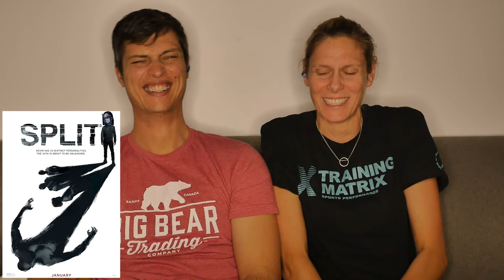Swordsman Accompanying A Demon | Demon Slayer: Kimetsu no Yaiba S1E6 Reaction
Swordsman Accompanying A Demon- Demon Slayer: Kimetsu no Yaiba season 1, episode 6 anime reaction.

Edited by Lydia Xu

Source Materials:
"Swordsman Accompanying A Demon." Demon Slayer: Kimetsu no Yaiba. Writ. Jun'ichi Minamino, Dir. Jun'ichi Minamino, Ufotable, 2019.